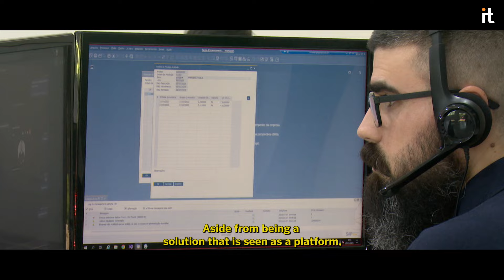SPS Group Partnership Success Story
At Boyum IT, we believe that success is not just about individual achievements but also about the collaborative efforts of our valued partners. Today, we're thrilled to shine a spotlight on one of our esteemed partners, SPS Group. Their story is a testament to the power of partnership, and we're excited to share their insights and achievements with you.